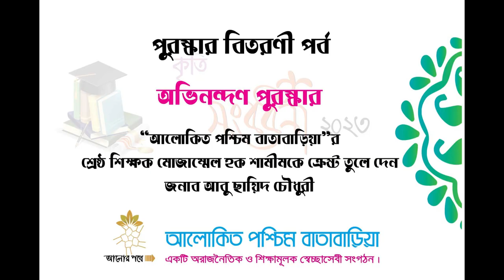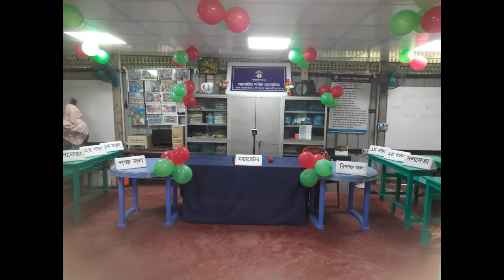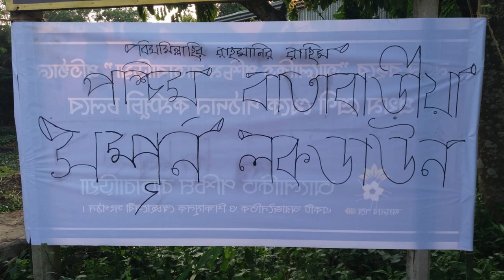APB Documentary 2023